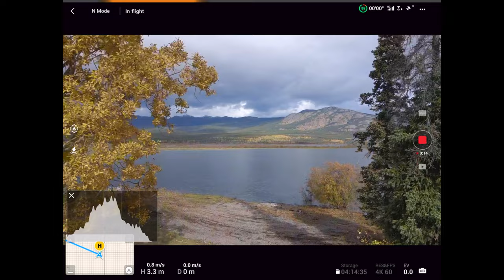DJI Mavic Air 2 | 4k | Soothing Autumn Flight Over Canada's Yukon River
Need a break from the hectic pace? Sit back in your travel armchair and relax with us as we take you on a soothing, soul-restoring flight over Canada's Yukon River in late fall. Let's fly!
Recording date: 24 September 2021
Equipment:
• DJI Mavic Air 2 at 4K 60fps no filters
• GoPro Hero 9 at 5K 30fps